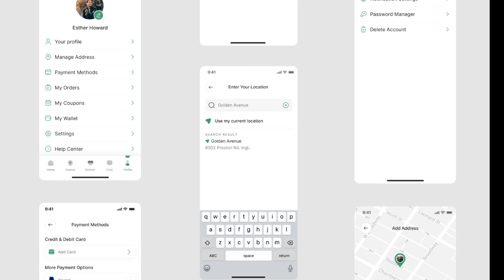Plant Shop App UI Design | Plant Ordering App UI Design | Figma | App UIUX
Plant Shop Mobile App Figma UI Kit Design 65+ Screens

Screen List
-Splash Screen
-Welcome Screen
-Onboarding Screens
-Sign In, Create Account, Verify Code, New Password, Complete Your Profile Screens
-Allow Location Access, Enter Manually Location, Notification Access Screens
-Home Screen
-Plant Details Screen
-Review, Write Review Screens
-Plant Video, Plant Gallery Screens
-Explore Plant Seller by Map Screen
-My Wishlist (Plants, Sellers) Screens
-My Cart, Remove from Cart Screens
-Checkout, Shipping Address, Choose Shipping, Payment Methods, Review Summary, Payment, E-Receipt Screens
-Search Screens
-Filter Screen
-My Orders (Active, Completed, Cancelled) Screens
-Track Order Screen
-Notification Screen
-Chat, Chat Details, Video Call, Voice Call Screens
-Plant Identifier by Camera Screen
-Plant Seller Screens (Plants, About, Gallery, Review) Screens
-Profile, Your Profile, Settings, Payment Methods, Manage Address, Add Address, Wallet, Add Money, Top Up E-Wallet, Top Up Successfull, Password Manager, Help Center(FAQ, Contact Us), Privacy Policy, Invite Friends, Logout Screens